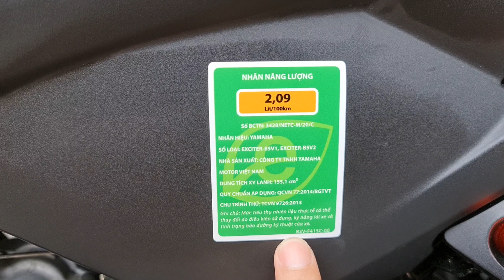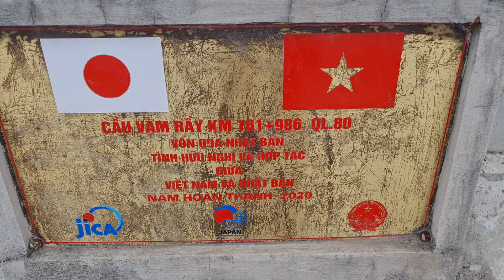Chạy thử và nhận xét nhanh YAMAHA EXCITER 155 mới ra 😝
Lần này thay đổi hộp số 6 cấp, dàn nhựa cứng cáp kết cấu chắc chắn sắc sảo hơn máy mạnh hơn bởi động cơ 155, nồi vẫn dọng nhẹ hơn so với 150, tiếng pô giòn rỏ hơn so với 150, thiết kế mới đẹp.
Nhưng Phép vẫn thích cảm giác chạy củng như bo tốc độ của Winer X nhà Honda hơn qua động cơ săn chắc pô nổ giòn giã ( ae thử và cảm nhận xem😝), Xin lỗi ae tín đồ ex vì đó là cảm giác riêng cá nhân của e thôi hjhjhj